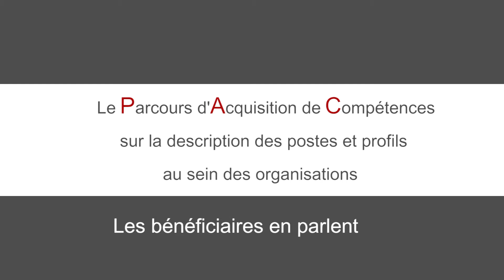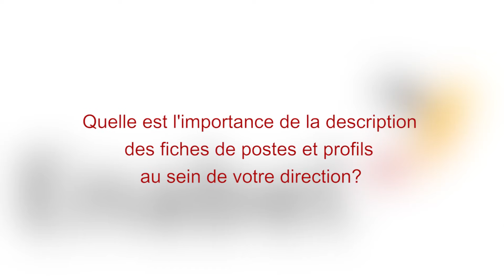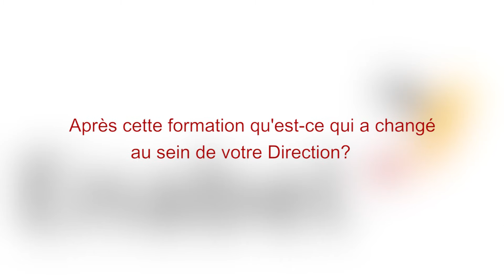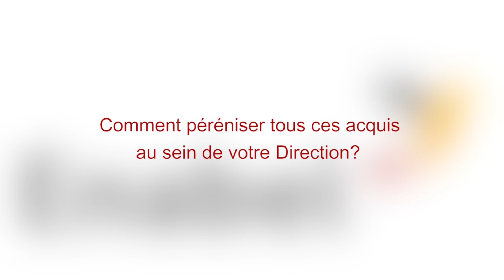DESCRIPTION DE POSTES ET PROFILS AU PROFIT DES ACTEURS DES SECTEURS DE L’AGRICULTURE ET DE LA SANTE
Les acteurs intervenant dans les secteurs de l’agriculture et de la sante des niveaux central et départementaux du Mono, Couffo, Atacora et de la Donga disposent désormais des fiches descriptives de postes et profils pour chaque poste. Cette démarche d’élaboration des fiches de poste commune aux secteurs de l’agriculture et de la santé, impliquant le Ministère en charge de la FonctionPublique, a été accompagnée par le PAORC en synergie avec le PASSSourou, le PROFI et les Ministères sectoriels. Ce PAC constitue l’appui du PAORC aux deux secteurs à la mise en œuvre de leurs Plans Stratégiques de Développement des Ressources Humaines. Au terme de ce PAC, un total de 142 fiches de postes ont pu être décrits, dont 44 pour les CARDER avant qu’ils ne disparaissent, 24 pour les DDAEP, 19 pour les ATDA, et un ensemble de 55 fichesdepostes pour le secteur santé au niveau déconcentré (35 postes décrits au niveau DDS ou local avec 13 fiches de postes pour les centres de santé.